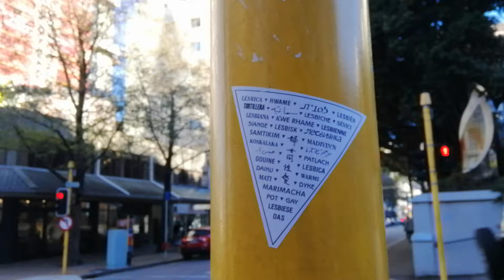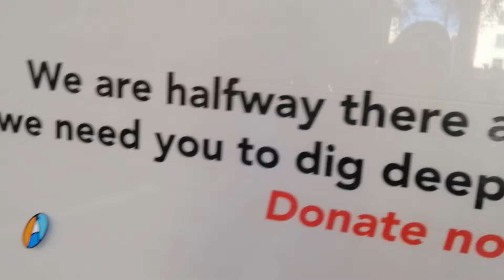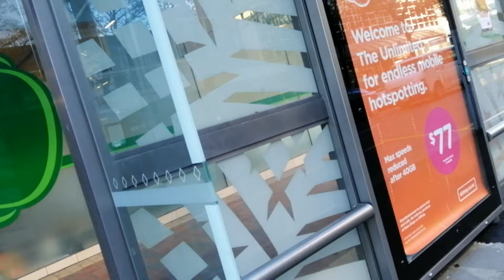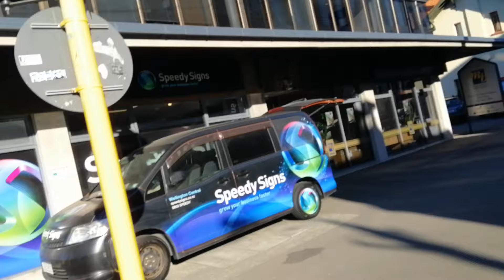5 August 2019